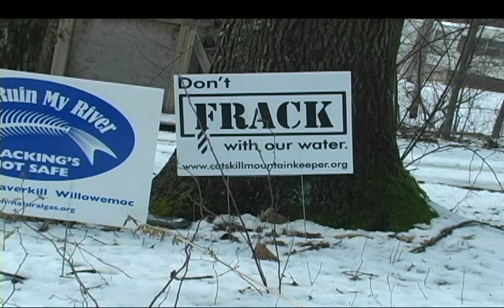Preview - Glass Half Empty: An American Water War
The news documentary follows six northeast Pennsylvania families who have been in search of clean drinking water ever since the natural gas industry came to town. We watch them attempt to navigate a complicated landscape, as the nation engages in a fierce debate about hydraulic fracturing and its potential impact on drinking water resources.